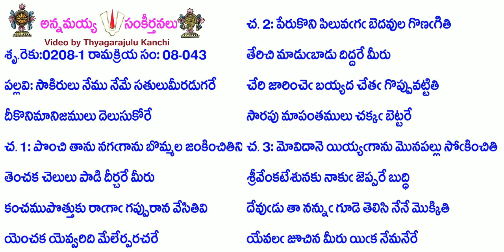Book8-Song43-3416-సాకిరులు నేము నేమే సతులుమీరడుగరే-sākirulu nēmunēmēsatulumīraḍugarē